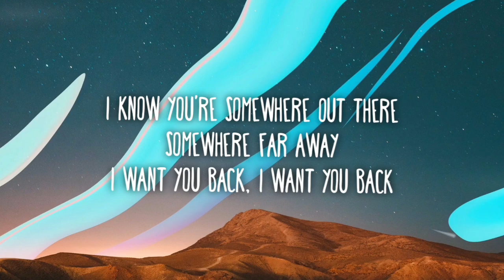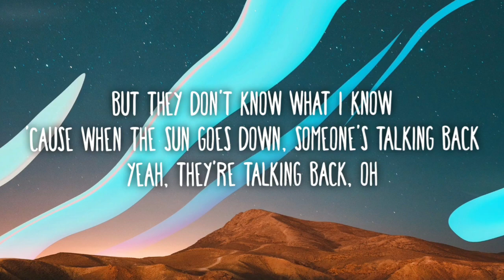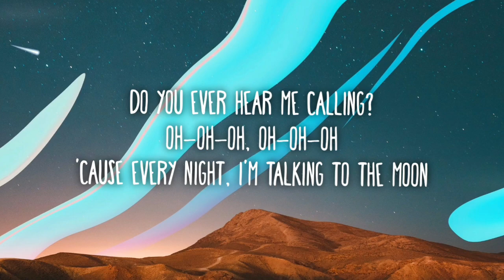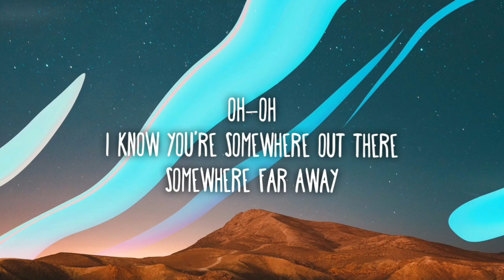Bruno Mars - Talking to the Moon (lyrics)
Lyrics Talking to the Moon Bruno Mars:

Oh
(Ah) Oh-oh-oh
(Ah) Oh-oh-oh
(Ah)